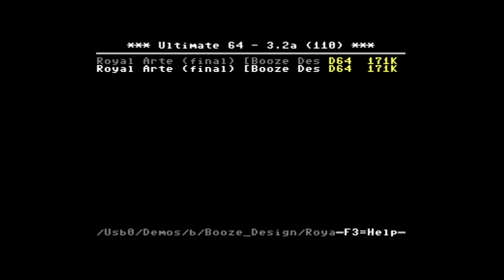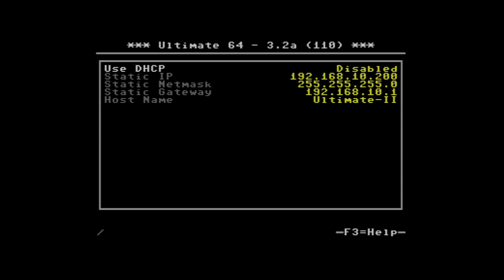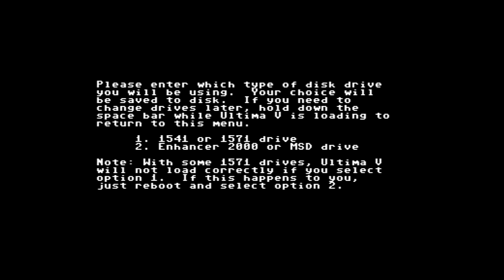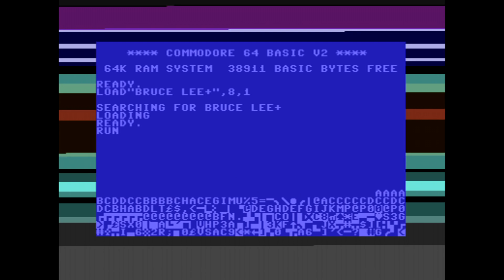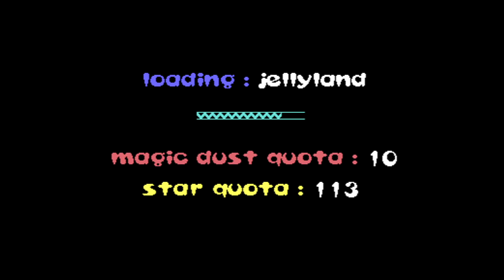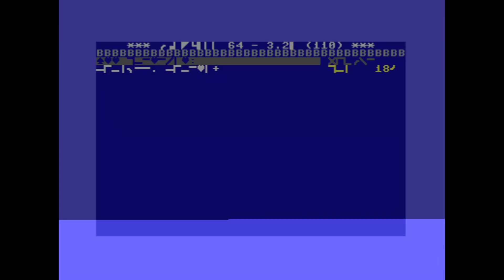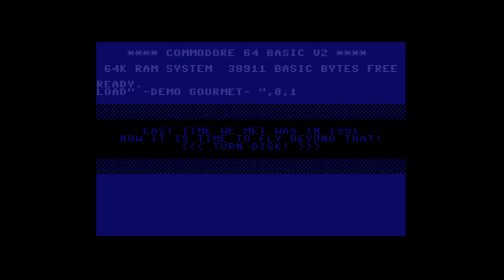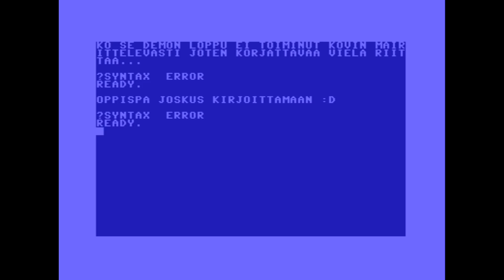Ultimate 64 ensikosketus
Ultimate 64 tietokoneen ensimmäiset testit, ensimmäisestä erästä, ensimmäisellä julkaistulla firmwarella 3.2a (110).
Testatut pelit:
Hero
Impossible Mission
Ultima V
Bruce Lee
Snokie
Mayhem in monsterland
Space Harrier
Forbidden Forest
Attack of the phantom katate devils
Renegade

ja lopuksi Booze Designin demo Time Machine joka loppupuolella toimii varsin huonosti vielä tällä ensimmäisellä firmiksellä.